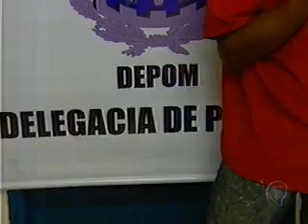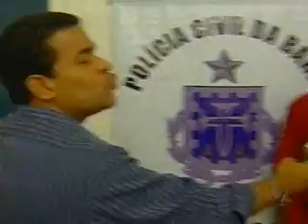Homem é acusado de tocar fogo nacasa da ex mulher